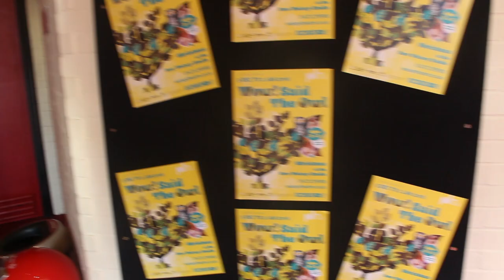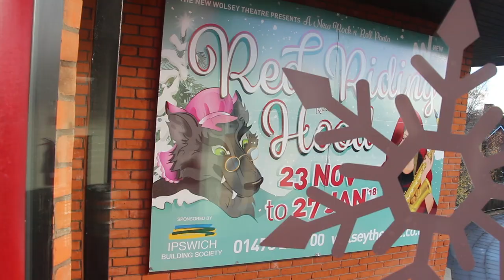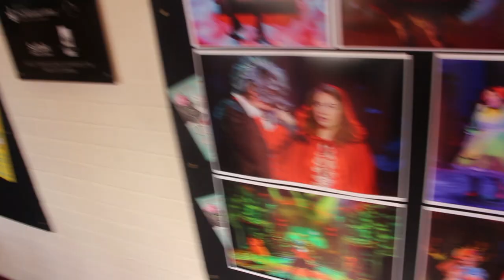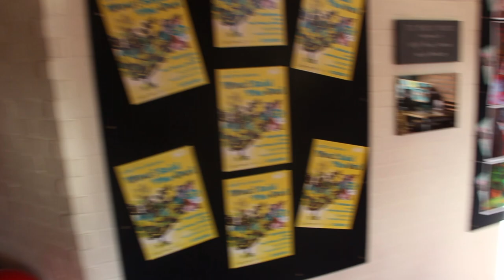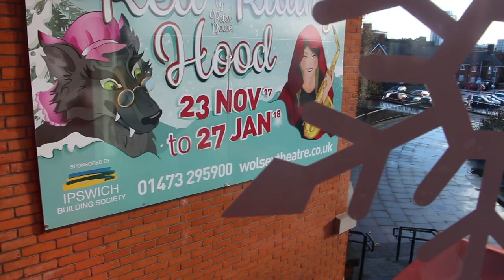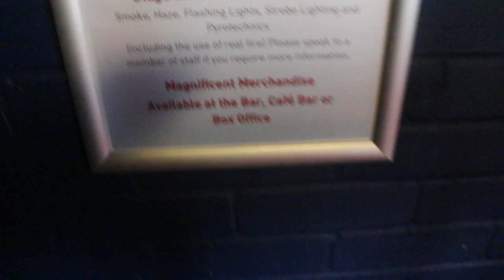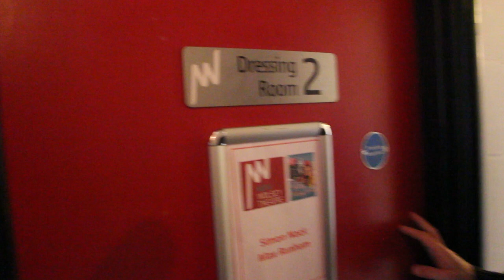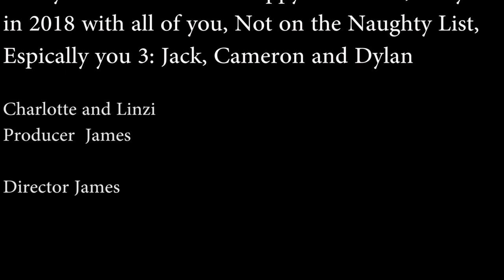The New Wolsey Theatre Christmas Special 2017-2018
I made a Christmas Documentary about The New Wolsey Theatre in Ipswich in Suffolk. I enjoyed filming it there, met 2 staff and went behind the scenes of Robin Hood to see what was behind the set and finally how they got to the stage as well.

Hope you enjoy the documentary video that I made in December 2017 to this year in December 2018.

No Copyright at all throughout this whole video.